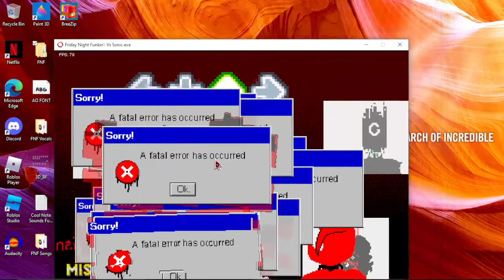Vs Sonic.exe | Fatality Song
Playing The  Cancelled Vs Sonic.exe Mod!

Friday Night Funkin, FNF, FNF Mods, Sonicexe, Vs Sonicexe, FNF Sonicexe, FNF Vs Sonicexe,
FNF Fatality, Fatality FNF